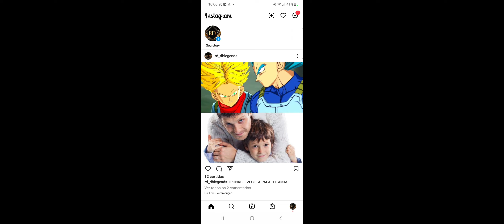NOVO COLLAB OFICIAL! DRAGON BALL LEGENDS!